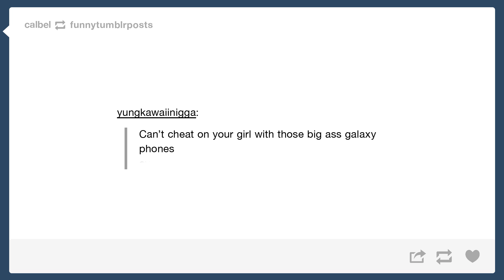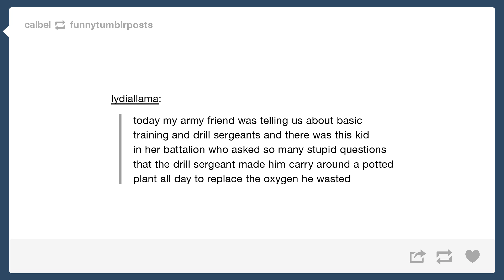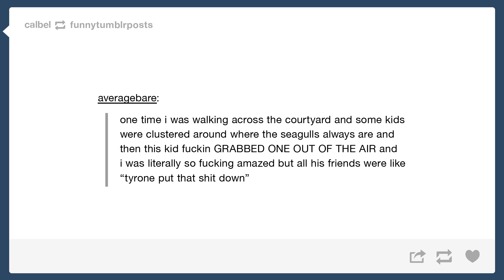FUNNY TUMBLR POSTS 2